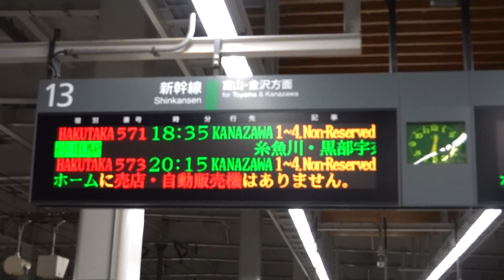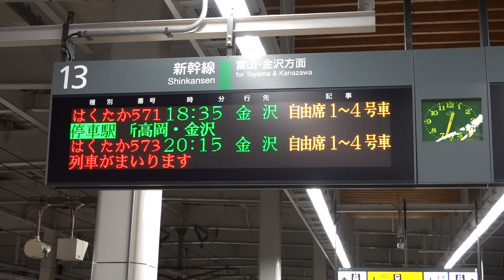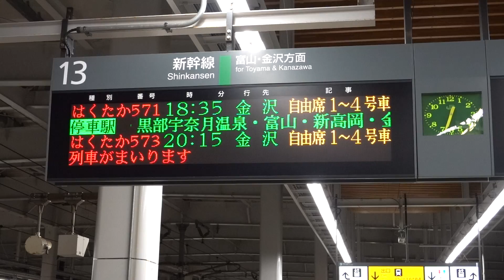20200927 はくたか571号金沢行き 上越妙高駅電光掲示板